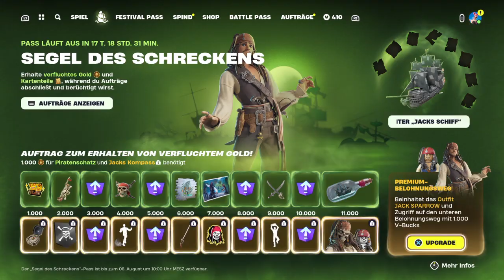Bester Mini Battle Pass ever 🔥 Fortnite Pirates of the Caribbean 👀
Der neue Mini Battle Pass Fluch der Karibik ist da. Ist er der beste von allen 🤔
New Fortnite Pirates of the Caribbean Mini Battle Pass out now - its so fire isnt it!